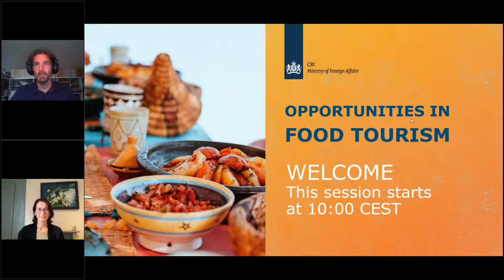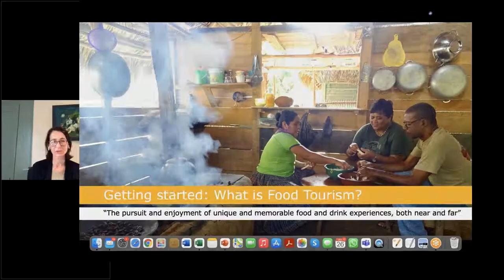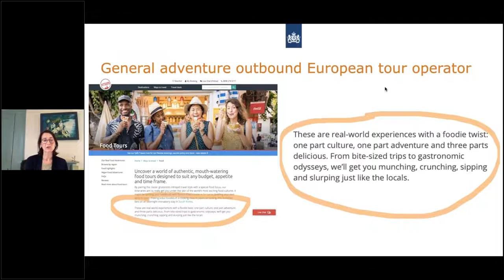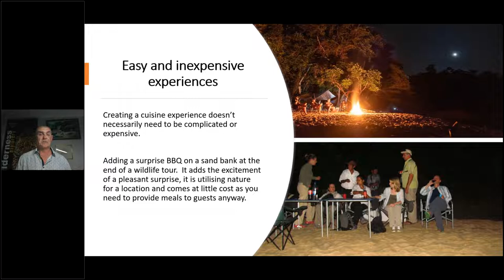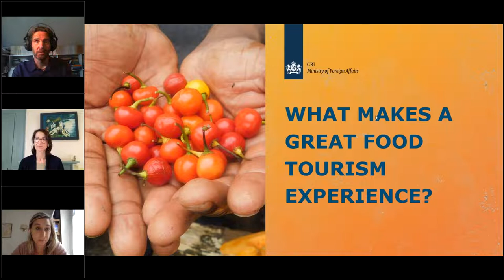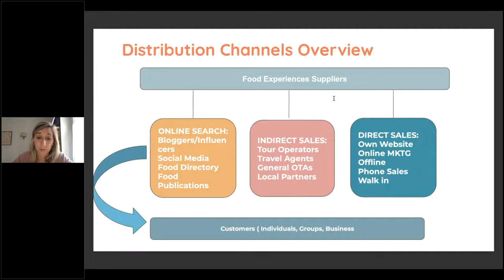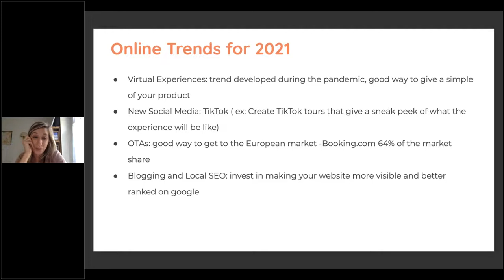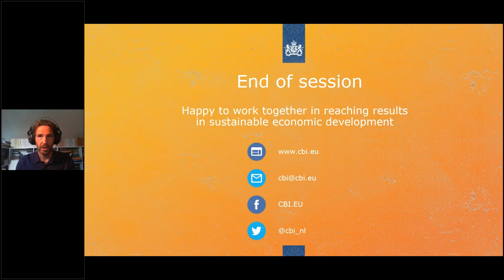CBI Panel Discussion: Opportunities in food tourism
This webinar was held on 26 October 2021.

Many people agree that through food, travellers get a sense of a destination’s heritage, culture and traditions. This provides a great opportunity for local operators who can develop unique products and help visitors have a more immersive experience. During this webinar, we will discuss important facts, information and top tips that can help you become successful in food tourism. Both beginners and established businesses can learn from this panel discussion.

Speakers:
Ms. Alison Burgh
Alison is a researcher and tourism expert at Acorn Tourism Consulting.

Ms. Ester Giacomoni
Ester is the Head of Marketing and Partnership at Eatwith.

Mr. Tony Thorne
Tony is the Managing Director of Wilderness Explorers.

Mr. James Turner
James is a tourism expert at Black Spiral Design.